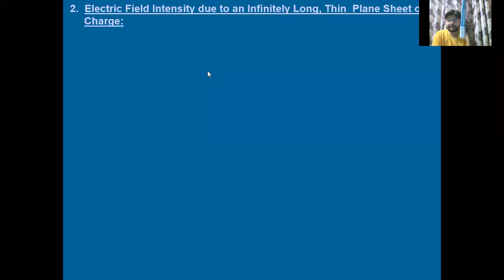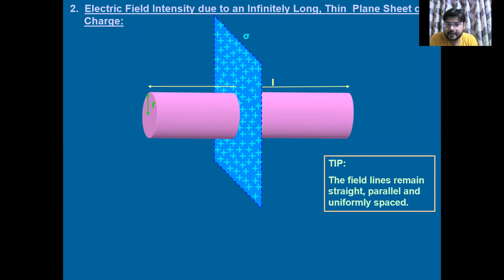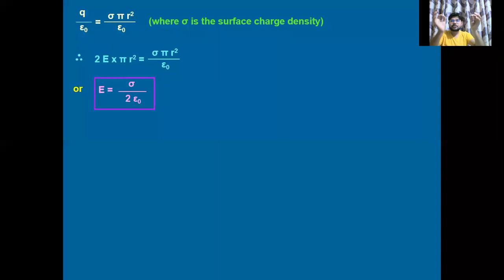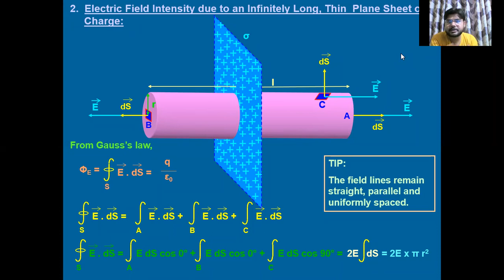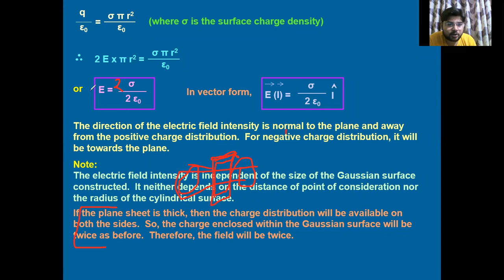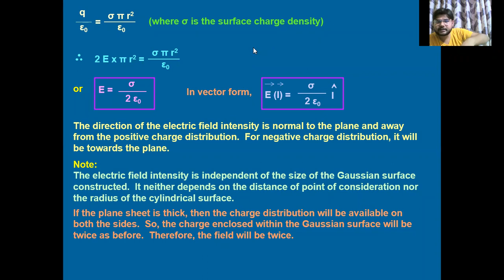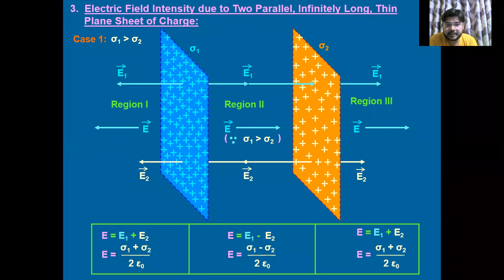ELECTRIC FIELD DUE TO INFINITE THIN CHARGE PLANE SHEET | APPLICATION OF GAUSS LAW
# ELECTRIC FIELD DUE THIN INFINITE PLANE SHEET